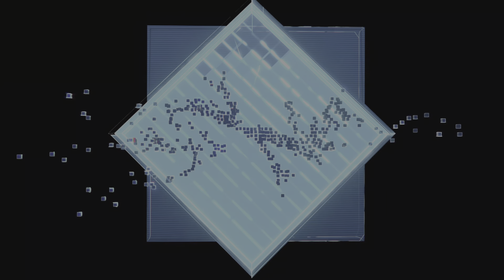[Cutscene] 0 - Prologue & Opening Scenes | Final Fantasy VII: Rebirth (PS5)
The autocratic tone of FFXII's final boss theme would crush the fight from any enemy in this dignified and ruthless orchestral masterpiece. "Struggle for Freedom" (自由への闘い, Jiyū e no Tatakai?), also known as "The Battle for Freedom", is the final boss theme of Final Fantasy XII. It was composed and arranged by Hitoshi Sakimoto. Within the piece can be heard a medley of boss themes throughout the game, including "Flash of Steel", "Discord (Imperial Version)", and "Life and Death", as well as the c...